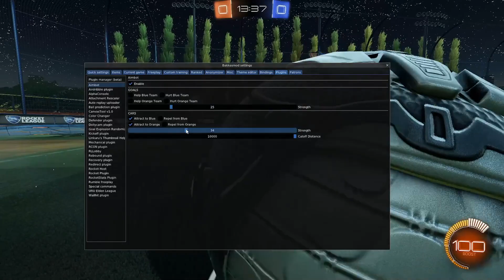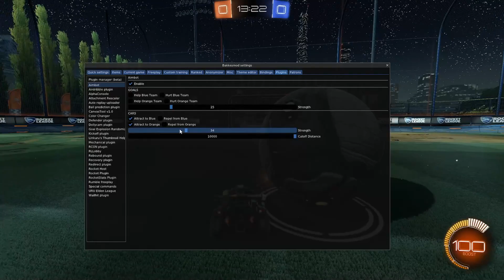Fast Ball Tapping: Rocket League ASMR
Here is my magical rocket league asmr involving binaural ball sounds, specifically fast tapping that incrementally slows down throughout the video, while whispering quietly into ears all over the world. Rocket League has some incredibly relaxing sounds that are great for asmr for sleep.

🍑 Use creator code "Linkuru"
As an Epic Partner I receive 5% from your purchases in Rocket League & Epic Games Store when you support my code! :)

"Linkuru ASMR is a place for relaxation when Rocket League triggers you."

Rocket League channel: @Linkuru